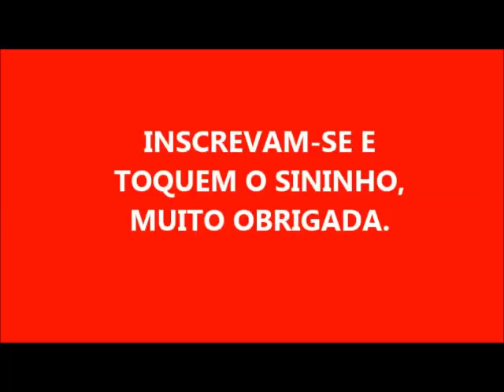SABÃO DE ABÓBORA DA EUDILCE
1 KG DE ABÓBORA COZIDA
500 ML DE ÁGUA
500 GRAMAS DE SODA EM ESCAMAS  99%
3 LITROS DE ÓLEO!